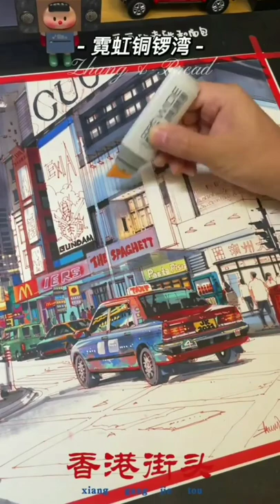Painting with markers🧑‍🎨 @inkcredible @zhang.bread_art / 19943490831cc on Douyin